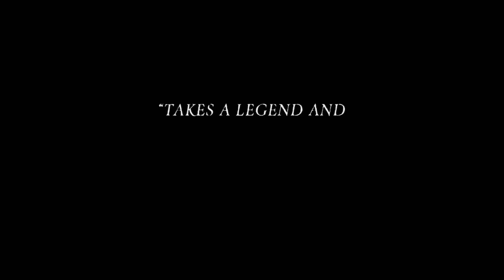LIZZIE Trailer 2018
Lizzie is a 2018 American biographical thriller film directed by Craig William Macneill and written by Bryce Kass. The film is based on the true story of Lizzie Borden, who was accused and acquitted of the ax-murders of her father and stepmother in Fall River, Massachusetts, in 1892. The film stars Chloë Sevigny, Kristen Stewart, Jay Huguley, Fiona Shaw, Jamey Sheridan, Kim Dickens, Denis O'Hare, and Jeff Perry.

The film had its world premiere at the Sundance Film Festival on January 19, 2018. It is scheduled to be released on September 14, 2018 by Saban Films and Roadside Attractions.

About My Channel :
All New Action Crime Adventure Fantsy Drama Family And Other Type Of All Movies Trailer Is Upcoming & Watch Here

ALL NEW Dwayne Johnson Movie Skyscraper Trailer 2018 Brand Production Skyscraper Official Trailer

Mile 22 Trailer 1&2 Full Hd (2018) Trailer - Brand Production Mark Wahlberg New Movie Trailers HD

The First Purge Trailer 2018 All New Hollywood Horror Movie 2018 Brand Production

For More Updates Links